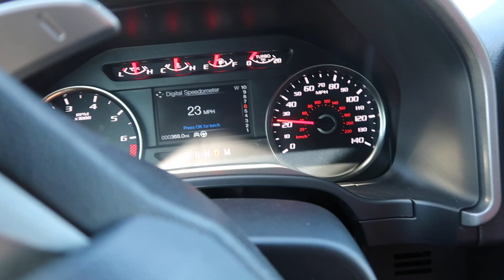Hennessey Shop Vlog #3